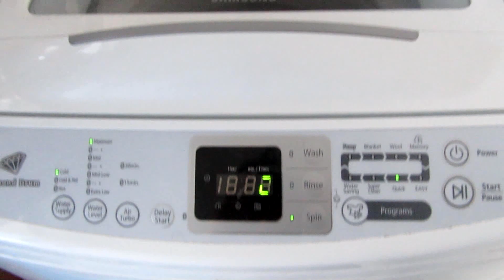WEEKLY VLOG 2020.. TAKEAWAYS & THE BAKERY ARE BACK IN ACTION!.. HEYITSDOLLO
Welcome back homies :D Hope all is well.. This week as you can tell we're excited for the local takeaways to open & our favourite bakery is open as well!! Woop woop haha.. Unfortunately my Starbucks coffee wasn't as nice but all good I made some jelly & I was a happy camper again :P.. As always thank you for watching & if your keen hit that SUBSCRIBE button :D..